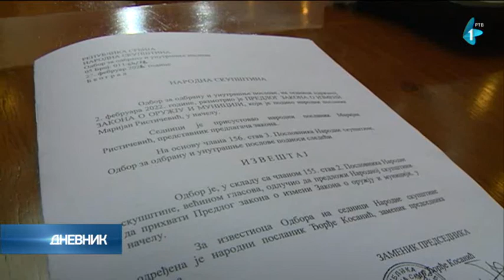Obradović predstavila set izbornih zakona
Poslanici Skupštine Srbije počeli su danas raspravu o takozvanim izbornim zakonima koji su nastali kao rezultat međustranačkog dijaloga i preporuka ODIHR-a, a ministarka državne uprave i lokalne samouprave Marija Obradović kaže da će zakoni ponuditi smernice kako da predstojeći izbori prođu na zakonit način, u demokratskoj atmosferi.